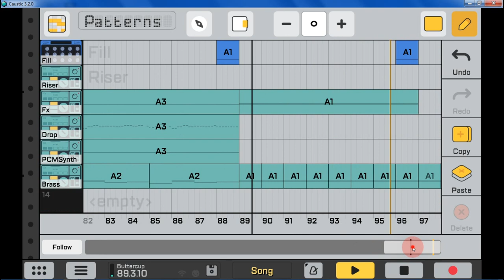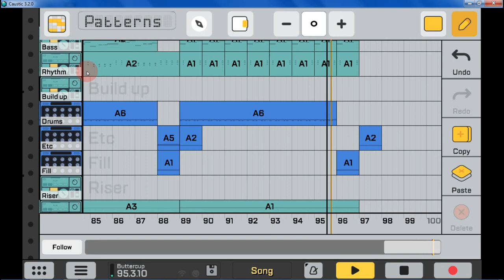Funky Night (Indo Style) | Jeson Eduardo Project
Thanks for listening to this video. I hope you enjoyed!